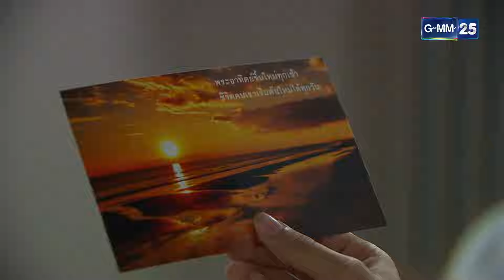เสือชะนีเก้ง2020 | Ep.28 (4/4) | 23 ก.ย. 67 | GMM25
เสือชะนีเก้ง2020 ทุกวันจันทร์ - ศุกร์ เวลา 21:00 น.

“เสือชะนีเก้ง” กว่าทศวรรษที่พวกเขา "แก๊ง 3 ทหารเสือ" เป็นเพื่อนกันมา
เจอมาแล้วกับเรื่องราว ทั้งแสบ ทั้งสุข ทั้งเศร้า และในปีนี้
มิตรภาพยังคงเหมือนเดิม เพิ่มเติมคือความรักของชะนีเจ๊ออยม เก้งชีต้า และเสือตั้ม
ความรักของแก๊ง 3 ทหารเสือจะลงเอยอย่างไร?